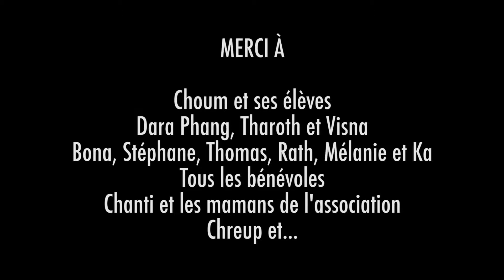Journée solidaire à KEP Children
Vidéo réalisée lors de notre séjour à Kep au Cambodge, en partenariat avec l'association Kep Children.